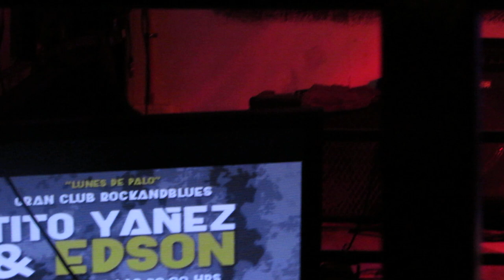Edson Méndez - Borracha estupidez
Edson Méndez Junto a Tito Yañez En Bar 27 Rock&Blues, Concepción.